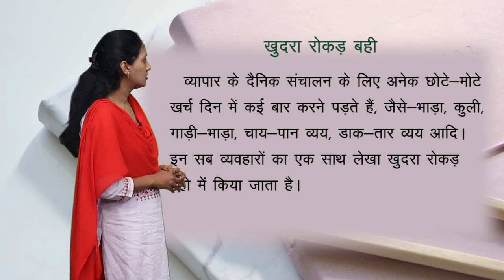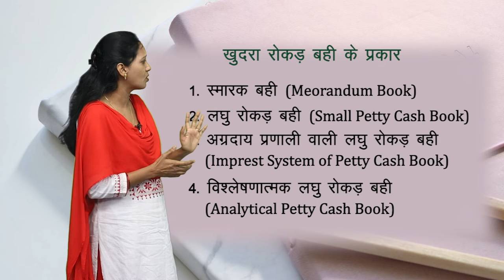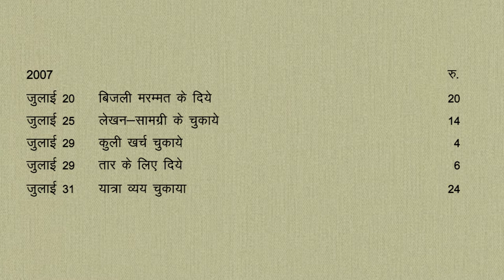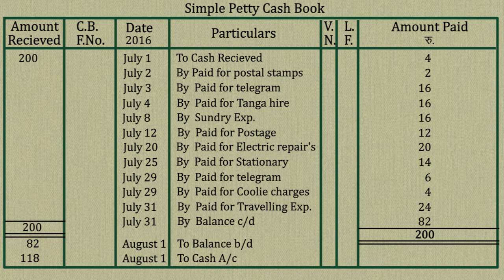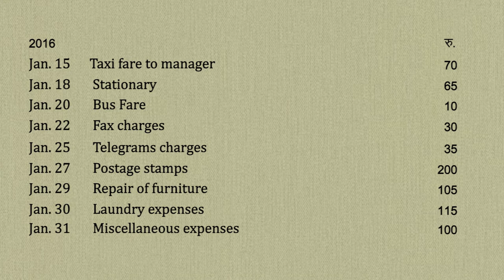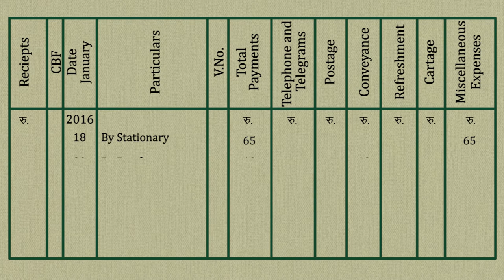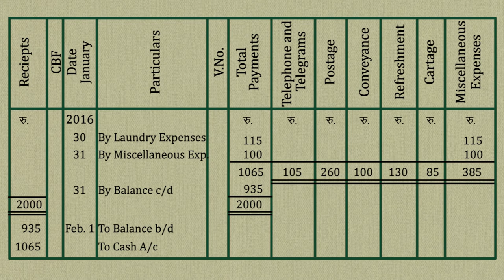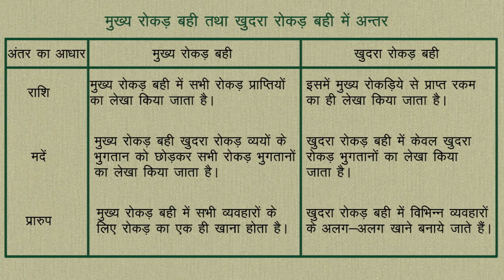CLASS 11th ACCOUNTS | CHAPTER - SUBSIDIARY BOOK | 8